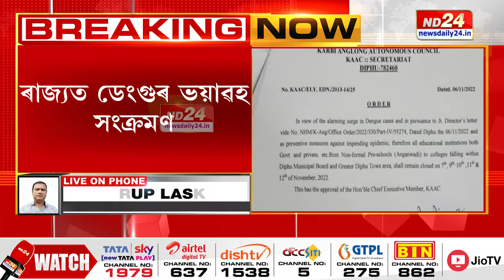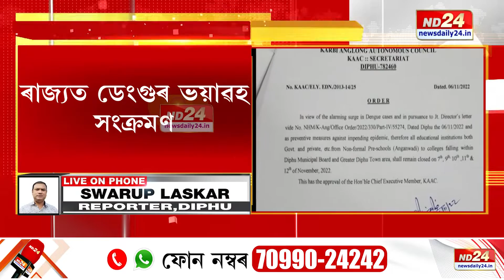কাৰ্বি আংলঙত উদ্বেগজনক হাৰত বৃদ্ধি ডেংগুত আক্ৰান্তৰ সংখ্যা।